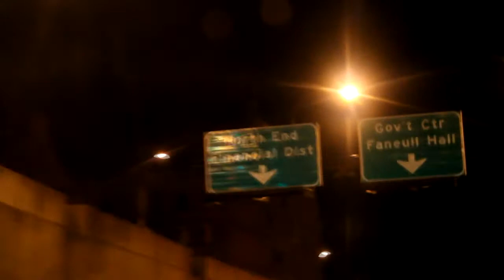Hood Studded DvD-Dizzy Dizasta Interview